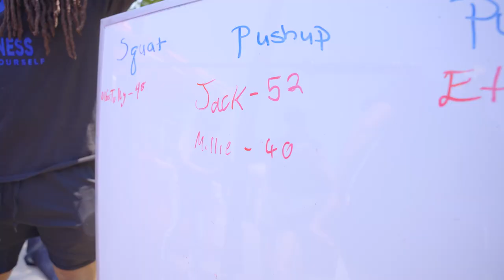Millie Farrow visits the Apex Pride Festival | NC Courage x Johnson Subaru